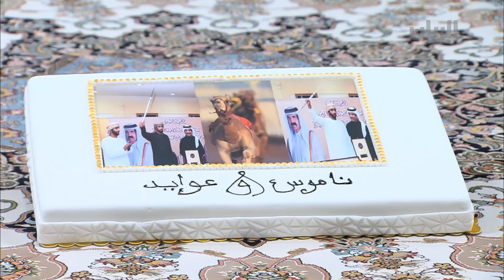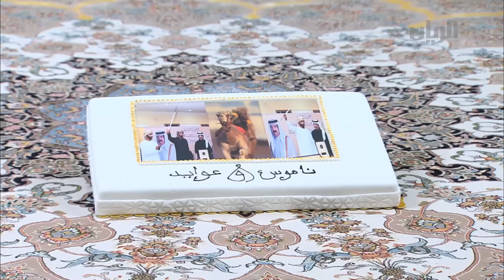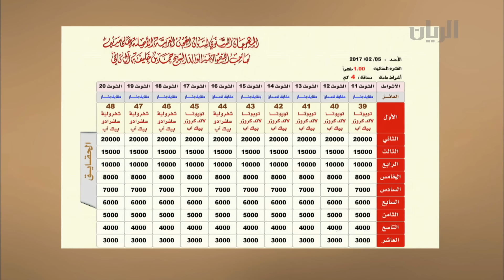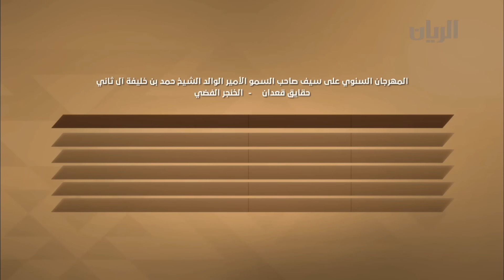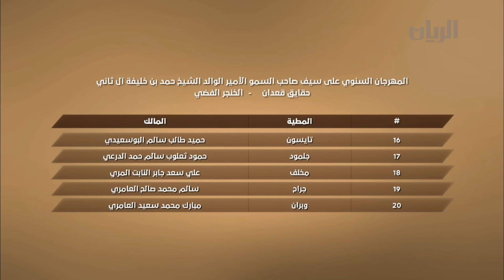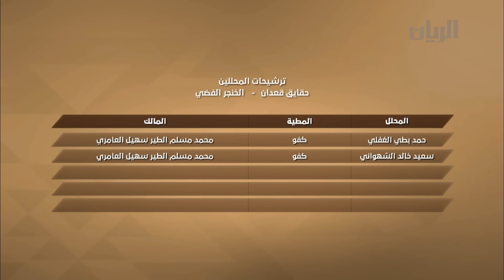برنامج الريس - مهرجان سمو الأمير الوالد للهجن العربية الأصيلة - 04-02-2017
تتابعون في هذه الحلقة:
تحليل ومتابعة لأشواط الرموز الصباحية والمسائية على سني الحقايق واللقايا الخاصة بأبناء القبائل  بالإضافة الى ترشيحات الضيوف عن أشواط يوم غد لسن الحقايق على الشلفة الفضية والخنجر الفضي. يقدم هذه الحلقة سعد العتيبي، مع ضيوفه حمد بن جرحب، سعيد بن خالد الشهواني، عبيد السناري، سعيد البرطماني، سهيل بن غراب، حمد بطي الغفلي و سالم بن حضيرم.